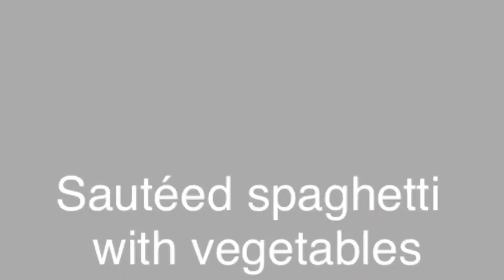የፆም ፓስታ በአትክልት - spaghetti with vegetables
Spaghetti with vegetables - 15 minutes lunch or dinner for your busy schedules -QuickEasyHealthyFood